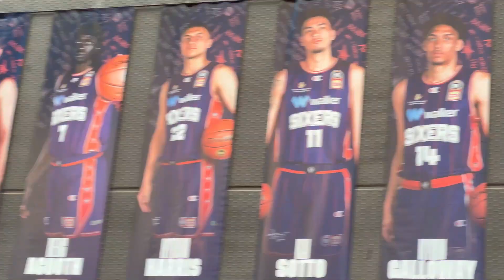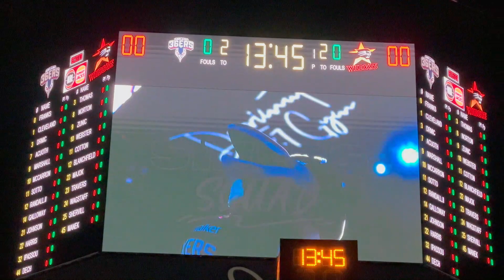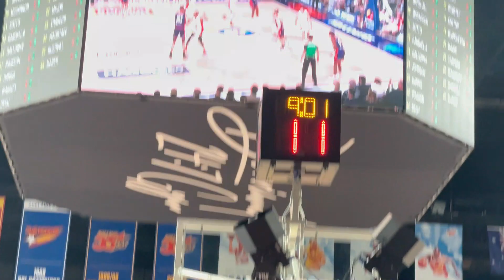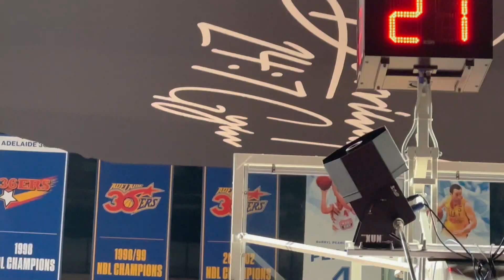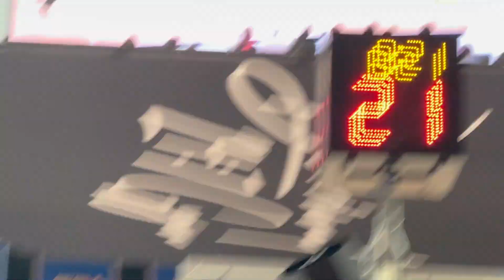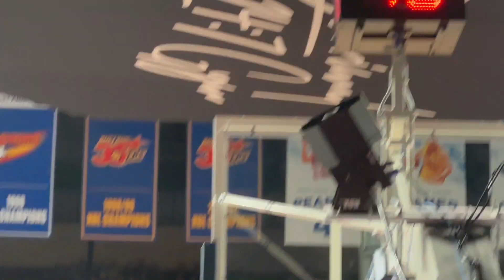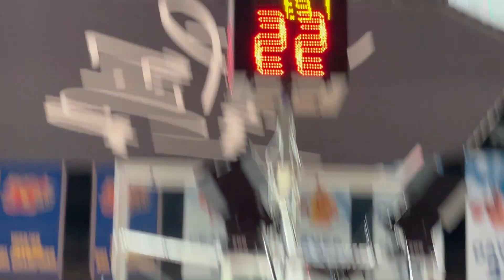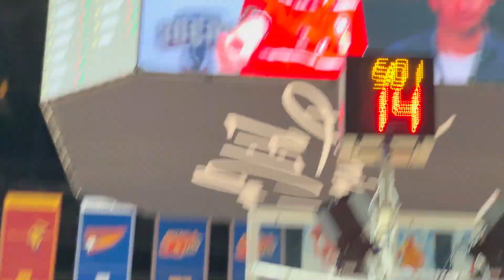KAI SOTTO DUMAKDAK NG 2 MAGKASUNOD! (A view from where I seat)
This view was taken from where I seat. please bear with me with some footages are sometimes shaky.